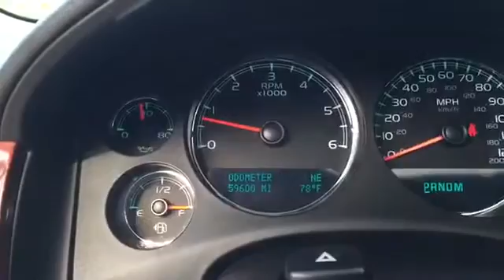2009 Chevrolet Suburban 1500 @ Lexus of North Miami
2009 Chevrolet Suburban 1500  @ Lexus of North Miami